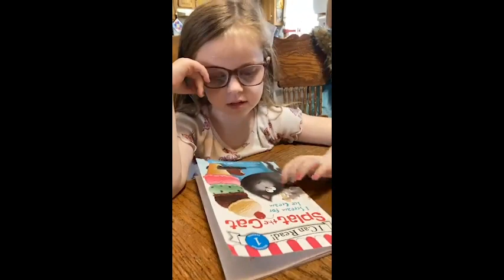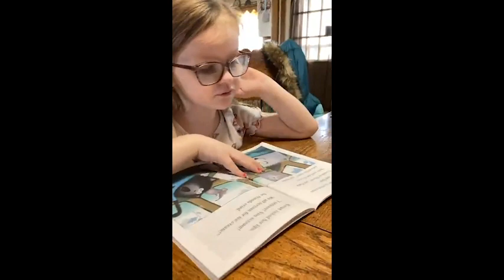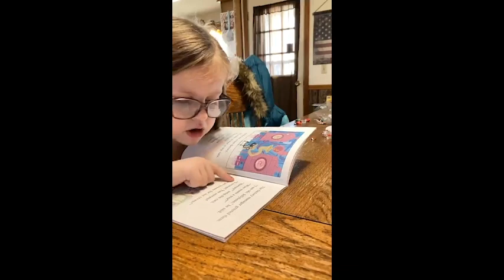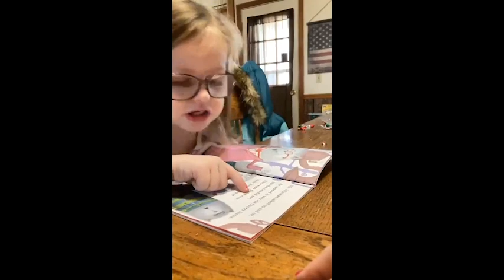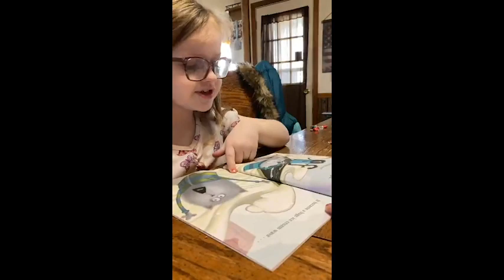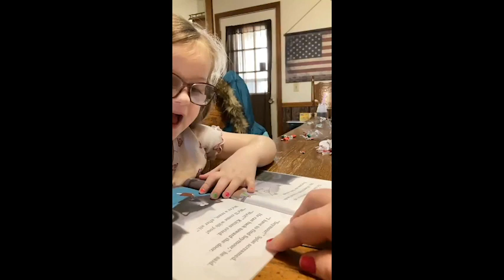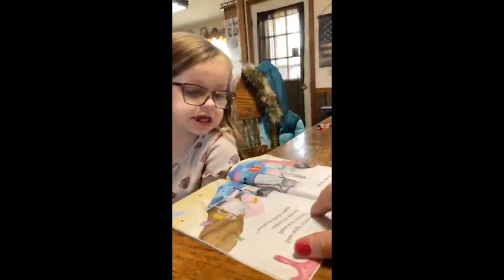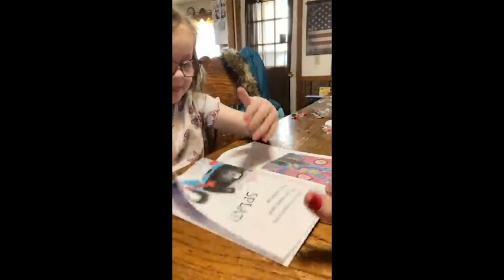"Splat the Cat: I Scream for Ice Cream" – 12/27/2023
Featuring special reading guest Gabby